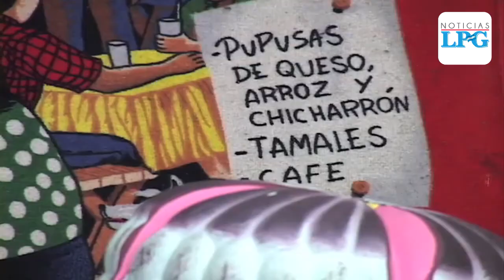Así se vivió en Estados Unidos el último día de renovación para el TPS